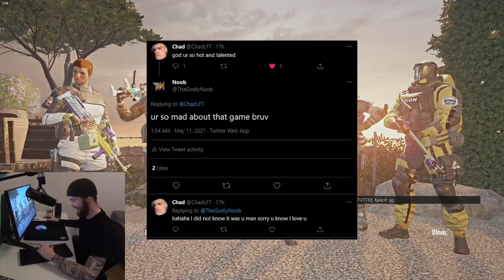They caught me HACKING - Rainbow Six Siege Gameplay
It seems like every time I play amaru they call me a hacker, so maybe that's a good sign.
Here's They caught me HACKING in rainbow six siege.